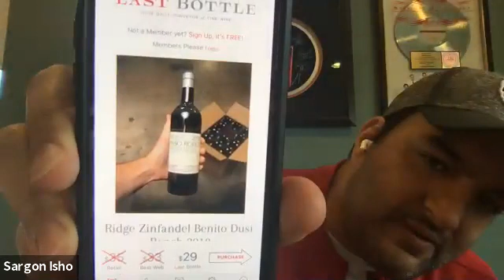Episode 9 Dealer's Choice with Steve Gage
In this episode, we bring back Steve Gage for our first Dealer's Choice! For our dealer's choice episodes, each of us will bring a different wine to taste and talk about and nobody knows what will be brought by the others. David brought an Azur Rosé, Seggie brought a G Cabernet Sauvignon, DR brought a La Crema Wilamette Pinot Noir, and Steve brought a Ridge Zinfandel.